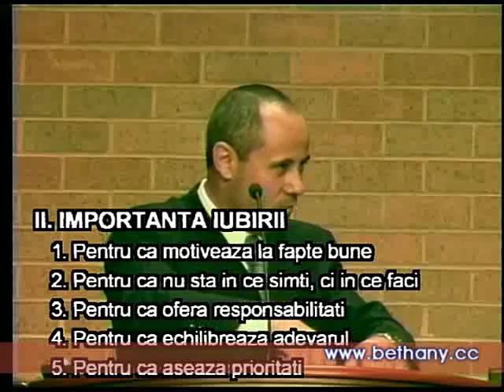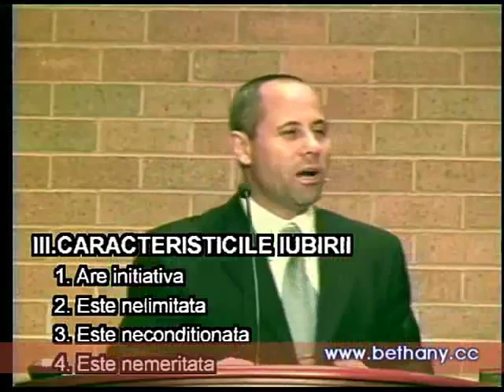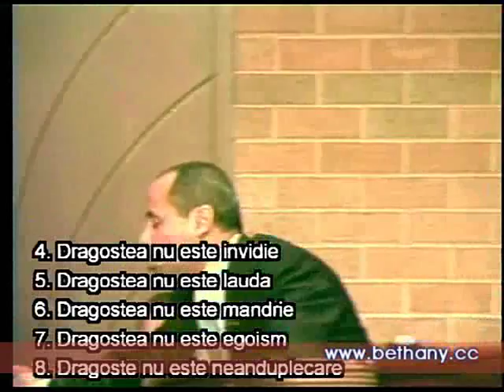Luigi Mitoi - Ma iubesti tu mai mult decat acestia?